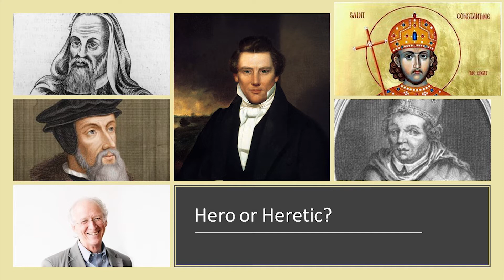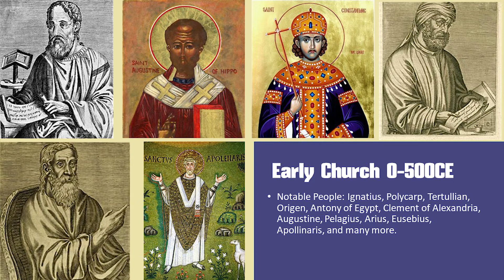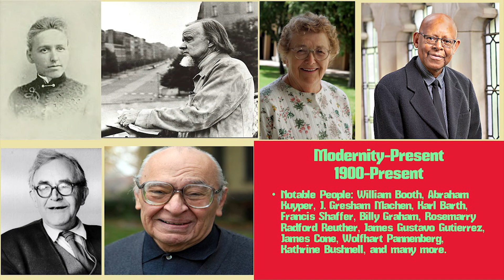Christian Biographies Welcome Video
In this video, you will be introduced to the purpose and outline of what this channel will offer you. Whether you are a student interested in further study, or someone just interested in a little bit more information, these Biographies will provide Informative and Accessible Introductions to everyone. Covering the past 2000 years is not easy, especially with the rich history and a wide variety of people and beliefs over that time. While we cannot wish to cover every important person who has impacted what Christianity has become today, we are dividing the history into four eras to represent the history of Christianity better.
This channel is not designed to convert you to a specific denomination or sect of Christianity, there are people we cover here that some would consider Hero, while others consider Heretic. The point is not to tell you what to believe but introduce you to the lives of people who have impacted Christianity over the years. We hope that these videos will produce a community of conversation and exploration without judgment and condemnation. Below, you will find some resources that I have used to get a better understanding of the layout of Christian History as well as some of the people that will be discussed in the future.

Resources:
-Foster, Douglas A. The Encyclopedia of the Stone-Campbell Movement: Christian Church (Disciples of Christ), Christian Churches/Churches of Christ/Churches of Christ. Grand Rapids, MI: W.B. Eerdmans Pub., 2012.
-Galli, Mark, and Ted Olsen. 131 Christians Everyone Should Know. Nashville, TN: Broadman & Holman, 2000.
-Litfin, Bryan M. Getting to Know the Church Fathers: an Evangelical Introduction. Grand Rapids: Brazos Press, 2007.
-North, James B. A History of the Church: from Pentecost to the Present. Joplin, MO: College Press Pub. Co., 1991.
-Walton, Robert C. Chronological and Background Charts of Church History: 43 New Charts. Grand Rapids: Zondervan, 2005.
-Charles B. Herbermann; Edward A. Pace; Conde E. Pallen (1907). The Catholic encyclopedia; an international work of reference on the constitution, doctrine, discipline and history of the Catholic Church. archive.org. 14 voll. New York: Robert Appleton Company. Archived